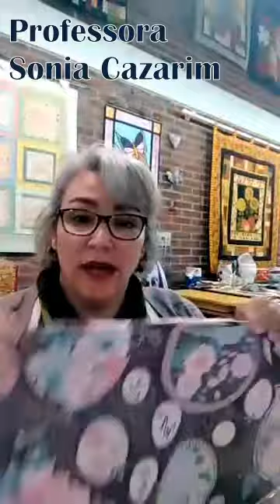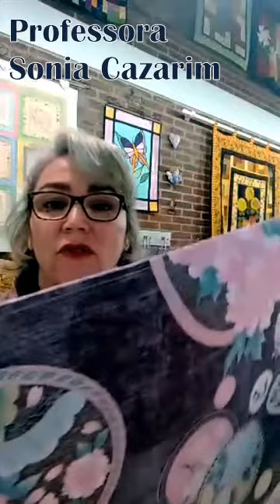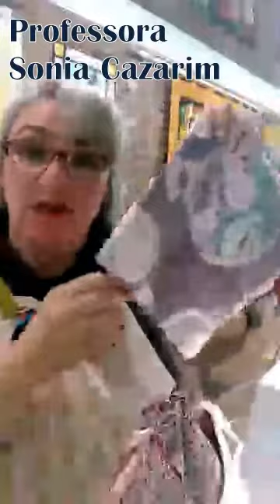171122 BolsinhaComCordões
Linda bolsinha com cordões!